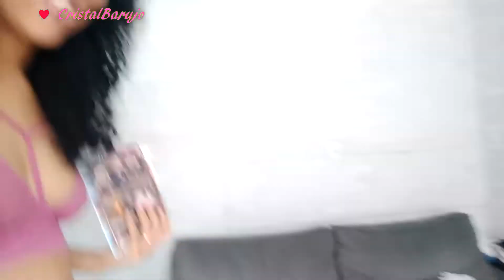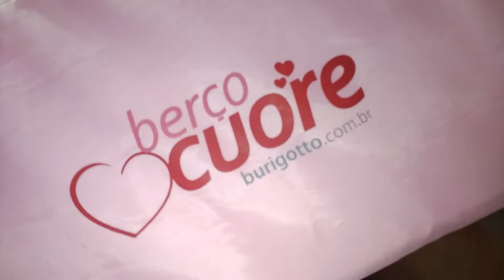ROTINA DE DONA DE CASA E MÃE COM FILHOS🥰 EU IA NO BRAS MAS DEU RUIM😭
OI PRECIOSAS, EU IA NO BRAS E GRAVAR
 UM VLOG PRA VOCÊS MAS DEU TUDO ERRADA E EU TIVE QUE FICAR EM CASA COM MEUS FILHOS🤦‍♀️
MAS TUDO BEM PORQUE EU AINDA VOU NO BRAS 🙌🤣
APROVEITEI PARA MOSTRAR A FORMULA QUE MINHA BEBE ESTA TOMANDO JÁ QUE EU PAREI DE AMAMENTAR ELA NO PEITO, DOU MAMADEIRA PRA MINHA BEBE COM LEITE FEITO PRA IDADE DELA, ANTES DE COMEÇAR A DAR FORMULA OU PAPINHA CONVERSE COM SEU PEDIATRA.
GANHEI UM CHIQUEIRINHO DA BORIGOTTO LINDO PRA MINHA BEBE MOSTREI UM POUCO DA MINHA ROTINA DA NOITE, DEI BANHO NA MINHA FILHA BEM COISA DE MAMÃE E BEBE.
ESPERO QUE GOSTEM DESSE VLOG DA MINHA ROTINA DE MÃE DE TRÊS FILHOS E UM BEBE 🤪😂
💎COMENTA AI, VOU TE DAR UM💖
💎COMPARTILHA COM AS BEST✨
💎MEU INSTA @CRISTALBARUJO